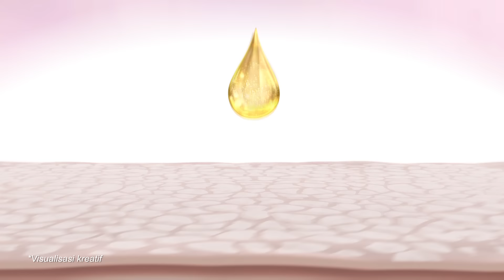Get RadiantHealthySkin with Biore Bright Series now!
Biore Bright Series comes with new formula for your RadiantHealthySkin, kulit yang cerah dan sehat terbaikmu!

Hadir dengan Niacinamide yang mencerahkan kulit, serta Bright Moist Technology yang membersihkan dan meregenerasi kulit, White Scrub, Lovely Sakura & Glow-Up Lilac to show your radiant healthy skin whatever the color is! ✨

Dapatkan Biore Bright di e-commerce KAO Official atau store terdekat sekarang, Girls! ♥️